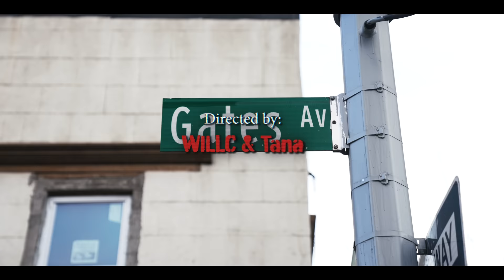Jim Jones & Maino - Lobby Boyz Anthem (feat. Lyrivelli) (Official Music Video)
Exclusive WSHH music video for “Lobby Boyz Anthem” by Jim Jones & Maino (ft. Lyrivelli).